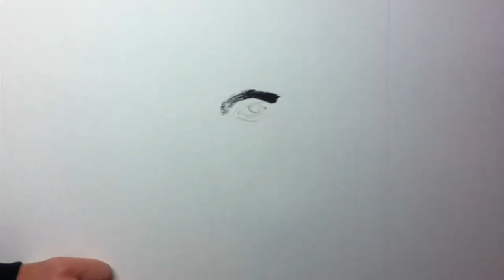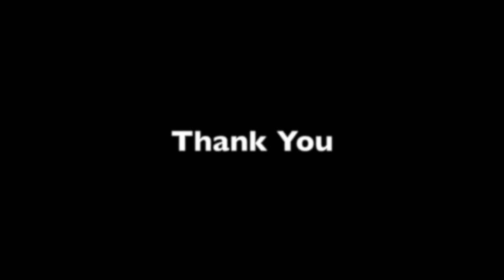Speed Drawing of Cary Grant